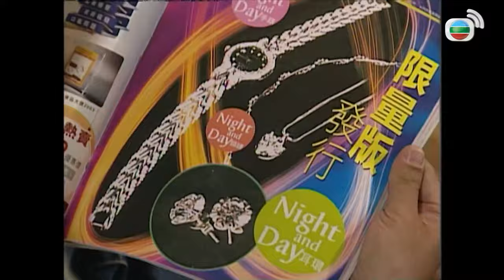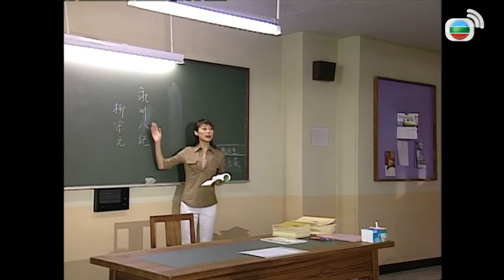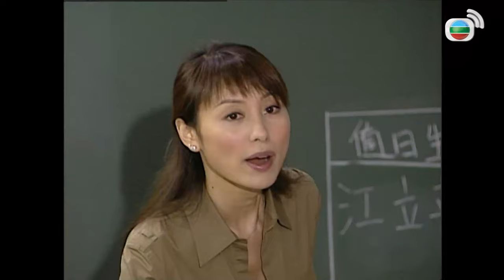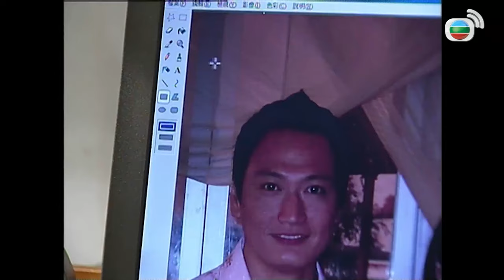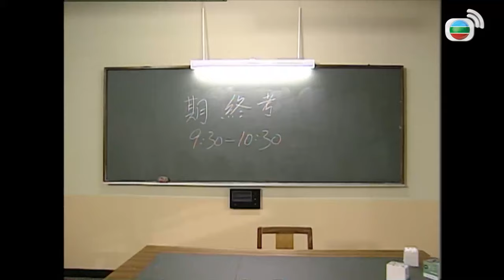Thầy Hay Trò Giỏi (Shine on You) 16/30 | Âu Dương Chấn Hoa, Đào Đại Vũ, Quách Khả Doanh | TVB 2004